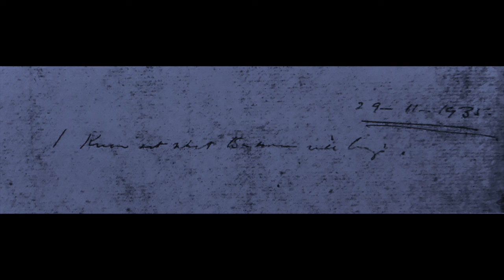I Know Not What Tomorrow Will Bring by Michael L Sevy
composed and performed by Michael L Sevy
piano, midi strings